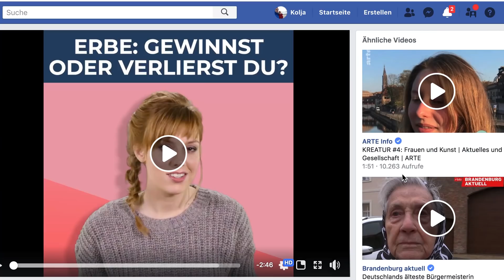Meine Reaktion auf: ERBE- Gewinnst oder Verlierst du - Deutschland 3000